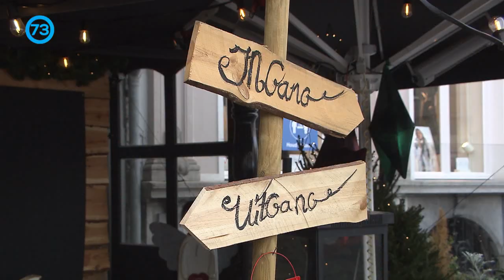Bossche Mert_17 okt 2020